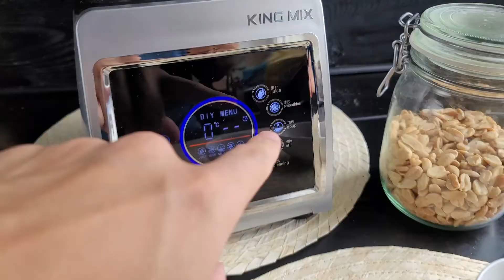Смузи завтрак с малиной в высокоскоростном блендере King Mix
Смузи завтрак с малиной
Ингредиенты:
Малина замороженная 100г
Банан 1шт
Кокосовое молоко 100мл
Топинги:
Арахис солёный жареный 30г
Бразильский орех 20г тонко нарезанный
Способ приготовления:
Поместите все ингредиенты в блендер King mix и взбейте до однородного состояния.
Приятного аппетита!
P.S. Все детали по цене и доставке блендеров и соковыжималок ищите на сайте king-mix.com